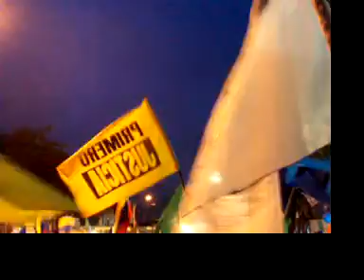Cierre de Campaña de Rosales (Mérida) 6de6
Aquí no se ve muy bien porque no tenía donde montarme para que vieran el gentío que había en esa vaina, pero es una pequeña muestra.